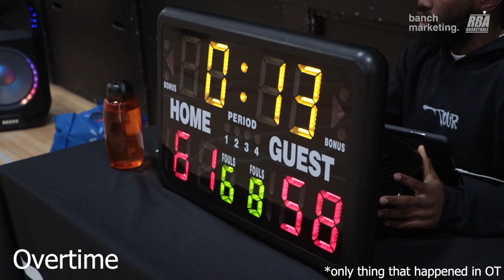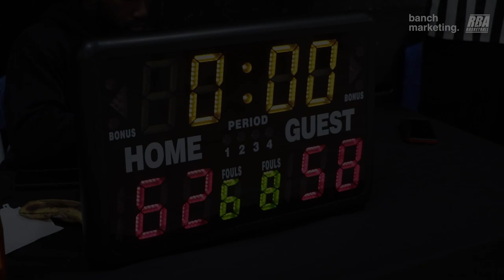2023 Surrey Fall Rec League - KMAR vs Splash Fam - Roundball BC Mens Basketball League